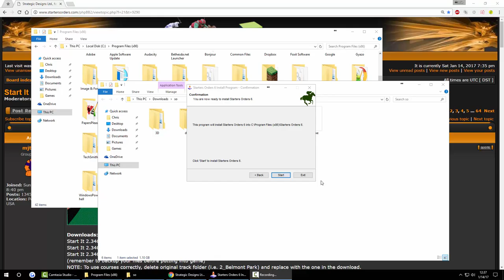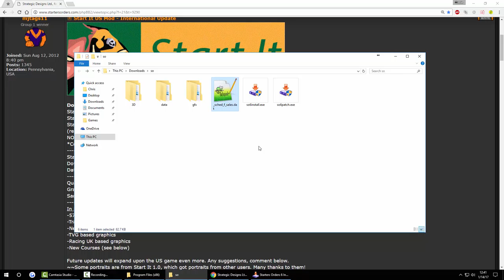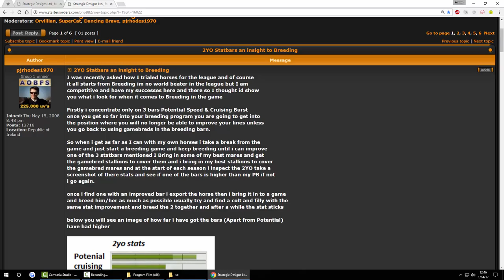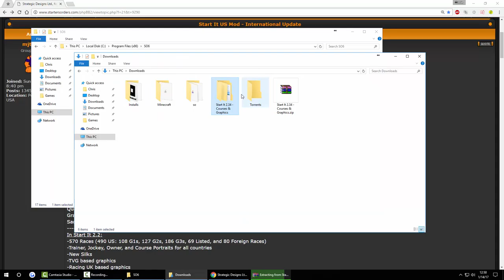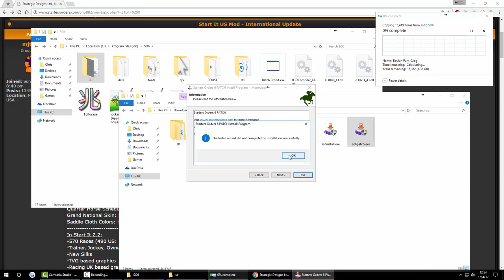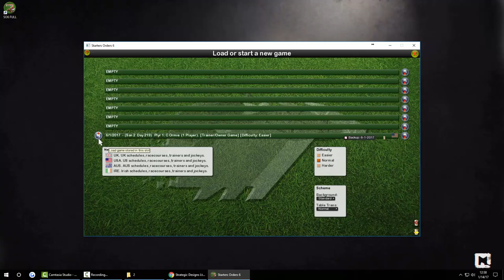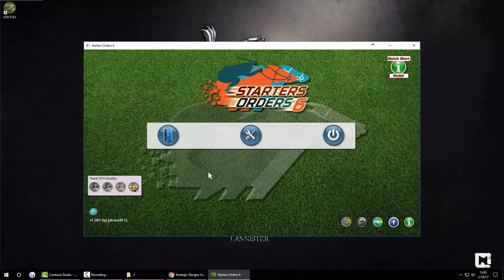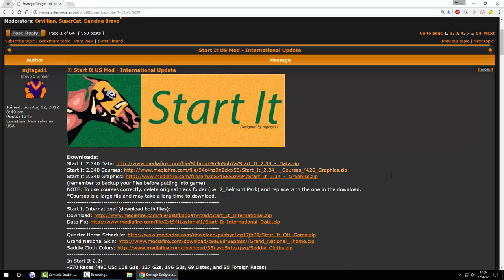StartIt Mod Installation guide!